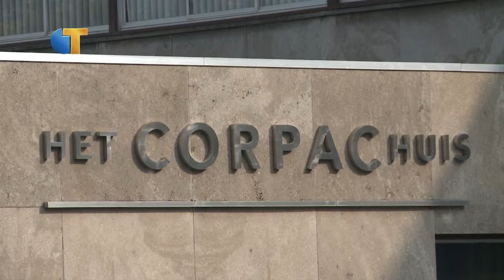TilburgvoorCultuur stimuleert Crowdfunding - Omroep Tilburg Nieuws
TilburgvoorCultuur organiseert op 1 oktober een inspiratiebijeenkomst  'Crowdfunding' in het Corpac Huis.